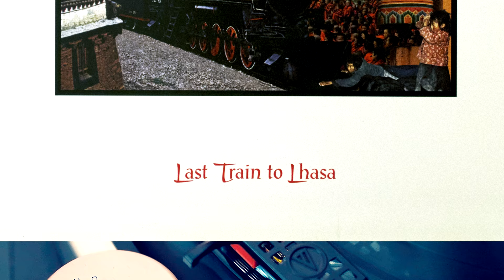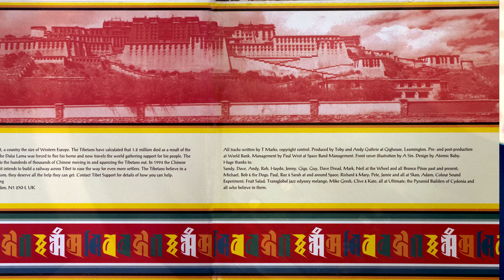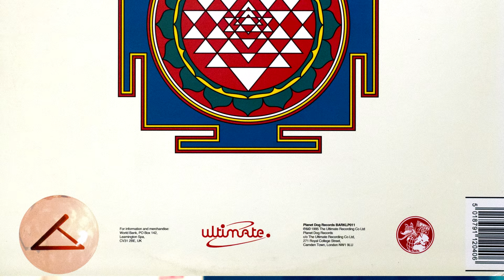Banco De Gaia ‎– Last Train To Lhasa, 1995, Vinyl video 4K, 24bit/96kHz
Planet Dog ‎– BARKLP011
Format: 3 × Vinyl, LP, Album, UK, 01 May 1995

Banco de Gaia (Банко дэ Гайя) — псевдоним британского электронного музыканта Тоби Маркса (англ. Toby Marks) (родился в 1964 году, Южный Лондон).
Музыку Banco de Gaia можно охарактеризовать как этнический эмбиент, сочетающий в себе элементы техно, даба, транса, а также традиционные музыкальные мотивы различных народов мира, от суфийских напевов до буддийских тибетских мантр и горлового пения.